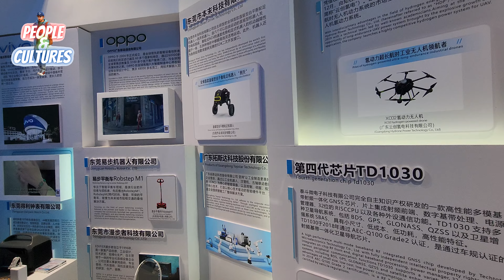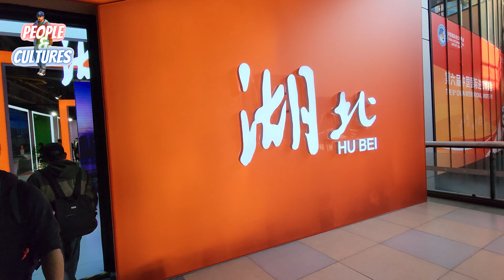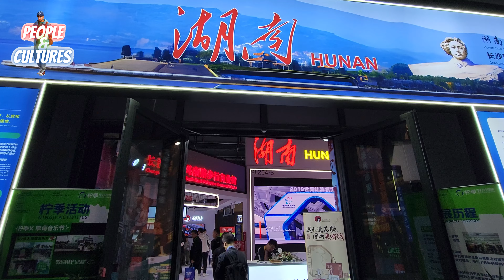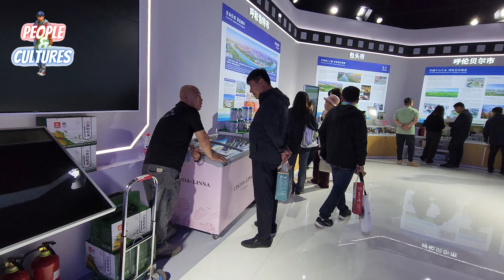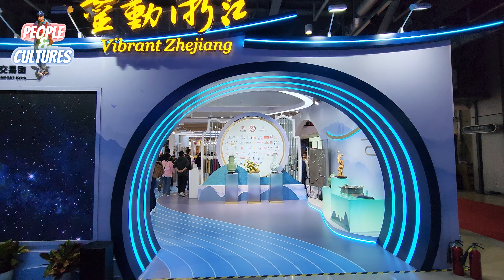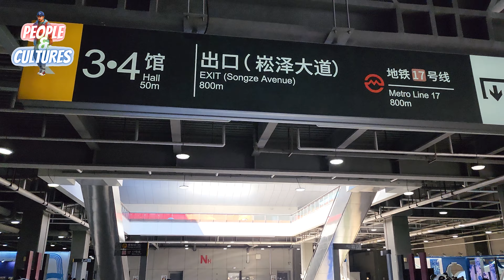EP 06 | China Provincial Stalls at Shanghai Expo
This video showcases pavilions representing diverse regional cultures of China at the Shanghai World Expo. We get an exciting preview of several exhibits to come, including brilliant opera costumes, silk parasols and Sichuan artifacts. We explore coastal Dalian in Liaoning, with displays of seascapes, European-influenced architecture and manufacturing industries. Dongguan's exhibit reveals folk arts such as intricate kites and parasol dancing. Colorful Fujian follows, featuring Yangchuan martial arts, traditional female 'phoenix crown' hairpins and replica ancient buildings. Tea culture and porcelain take the spotlight in Hubei while Hunan displays spicy cuisine and embroidered skirts of the Dong minority. Reaching the western frontier, Inner Mongolia's exhibit includes ethnic clothing like the iconic deal robe, handicrafts, and nomadic tents, contrasting eastern coastal provinces. Zhejiang soon returns us east, with exhibits on silk cultivation practices and beautiful brocades that utilized the province's textile craftsmanship. The capital is last - Beijing presenting historical treasures like paintings and calligraphy that once filled imperial palaces. The video concludes by emphasizing China's diversity as well as cultural connections - appreciation of which begins by exploring provinces like those featured.🎉

Chapters:

00:00 Introduction
02:00 Dalian City
03:45 Dongguan City
10:36 Fujian City
13:07 Hubei
14:41 Hunan
15:46 Inner Mongolia
18:18 Zhejiang
19:36 Beijing